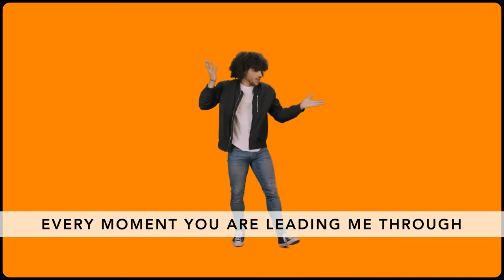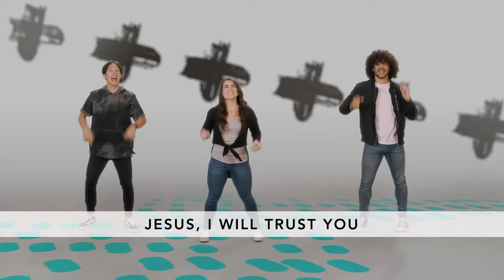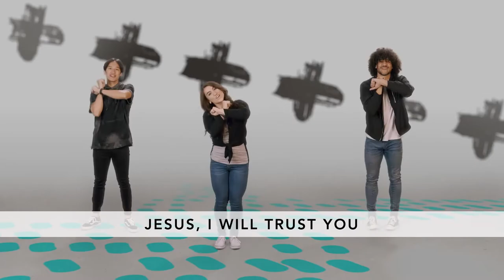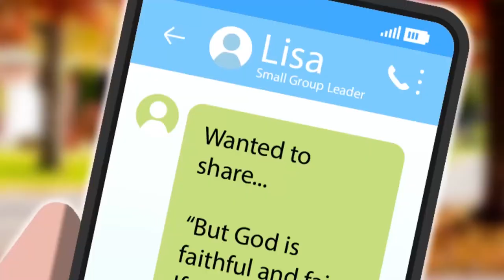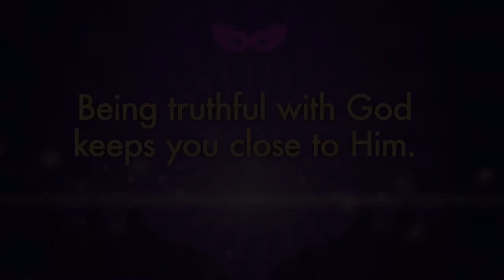October 11, 2020 - Sunday Morning for Kids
Hey Families! Thanks for tuning in this morning and making The Orange Kids Bible Story part of your Sunday morning experience. Make sure to use the links in your email to access the Kids discussion guide, activities, and weekly devotional that go along with the show you just watched. And remember Country Hills goes live every Sunday morning at 10am EST. If you would like to contact us or get connected with us please visit our website or contact the church office.